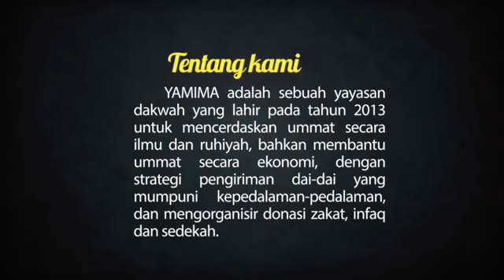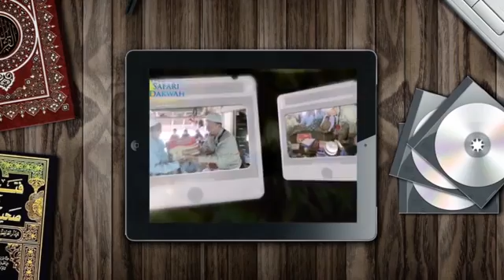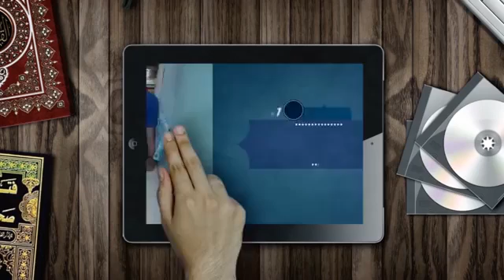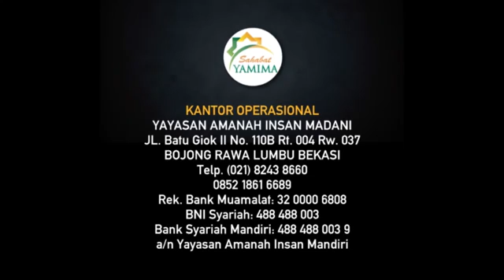Ustad Zulkifli M.Ali - Ciri - ciri kematian suul khotimah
thanks